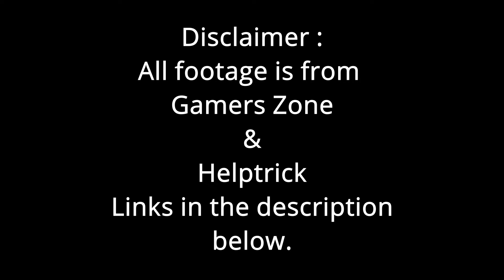1st person AND 3rd person GAMEPLAY!!! ( Apex legends mobile gameplay )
1st person AND 3rd person Apex legends mobile GAMEPLAY in World's Edge!!!
What is your opinion about Apex Legends mobile?

As always ... xoxo.